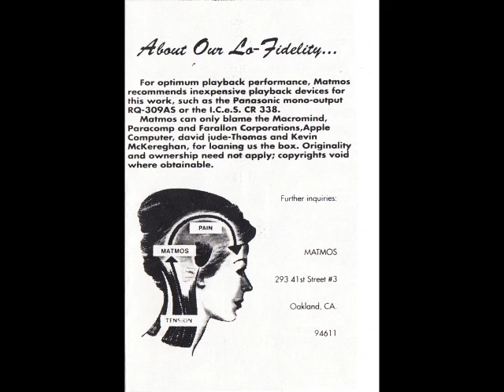Matmos In Lo-Fidelity [Side A] [1994]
Ultra rare cassette release